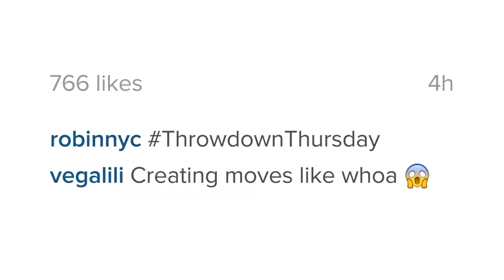Robin Arzon - Here To Create - adidas